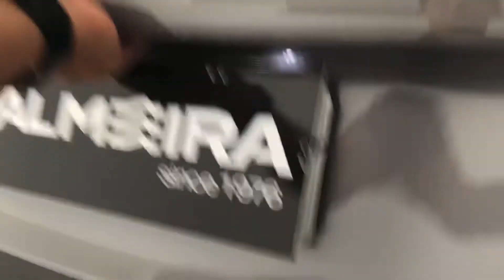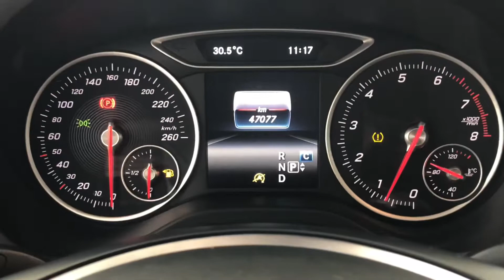Mercedes Benz A200 1.6 Turbo - 2018 | Palmeira Motors Limeira